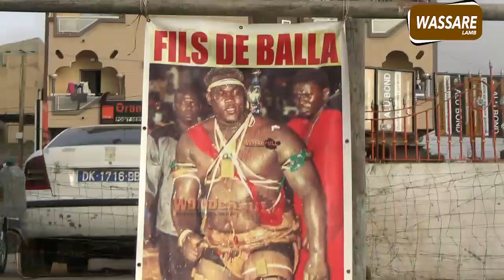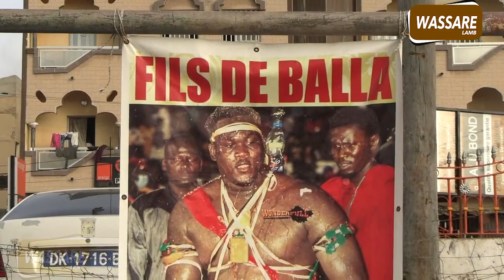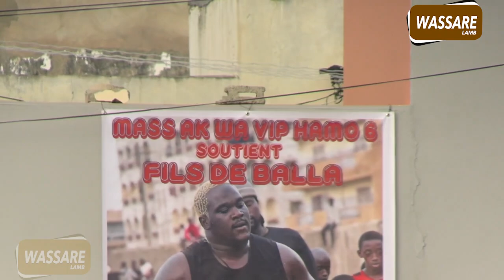open presse revivez les moments forts de l'open presse de fils de balla